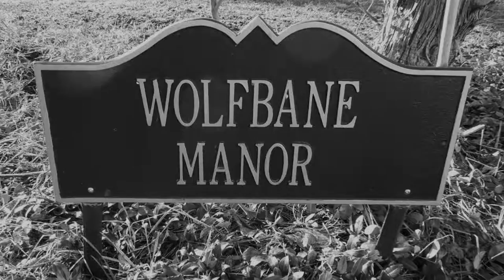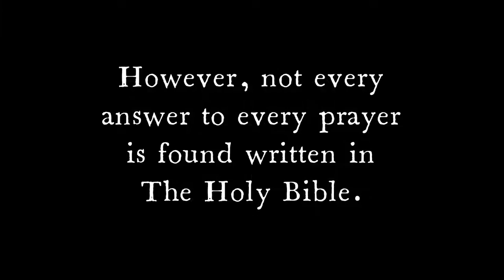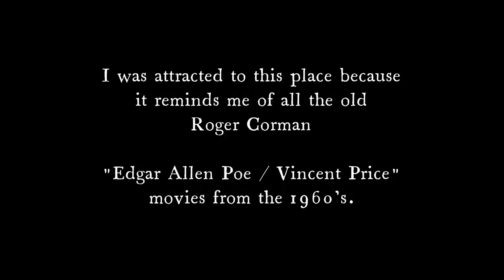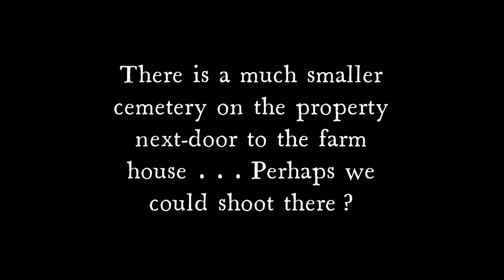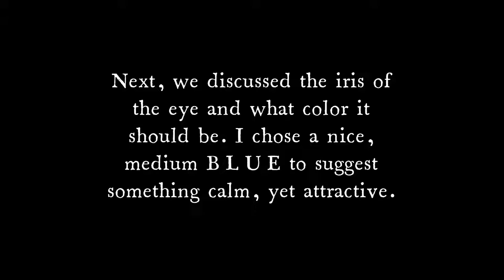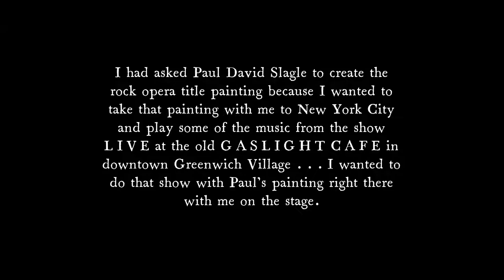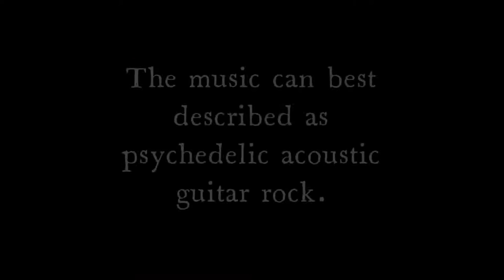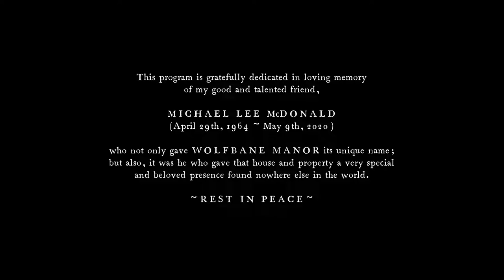KARLOVEMA The Rock Opera Painting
Welcome to the full story of a very unique Karlovema painting created in Ohio by actor/artist Paul David Slagle. This is a painting that I took to New York City to be on stage with me when I played music from my rock opera called, "KARLOVEMA: An Epic Rock Poem" at The Original Village Gaslight in the heart of Greenwich Village, back in the spring of 2012.

Special Thanks Goes To:

Penny Collins / Studio 566
Roger Corman
The Original Village Gaslight
The Maple Lane Players
Michael McDonald
Natalie Roman McDonald
Edgar Allen Poe
Vincent Price
Paul David Slagle
Phillip Thies
Wolfbane Manor

Thanks also goes to YOU for watching!

May ~ **YAHWEH** ~ [The One True God] ~ bless you with the knowledge and grace of His Blessed Son ~ **YAHSHUA MESSIAH / JESUS CHRIST** ~ today, because there is Life and there is Hope in the Gospel Message of Jesus Christ.